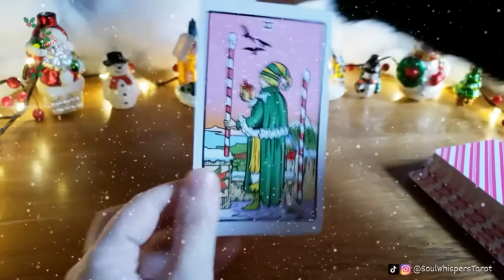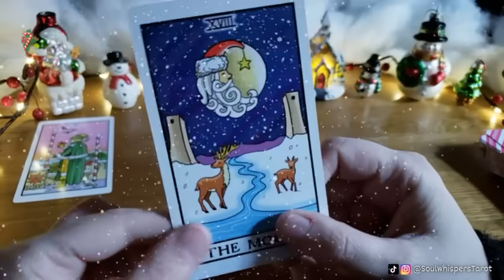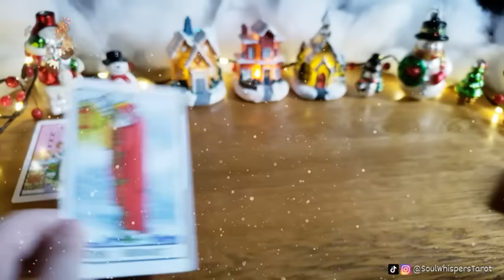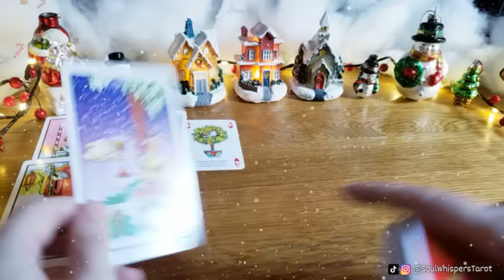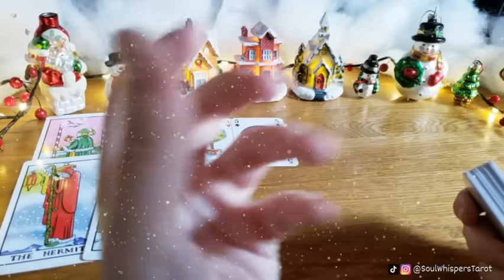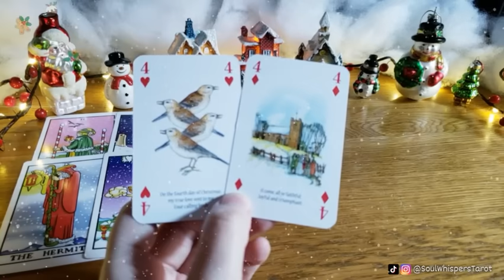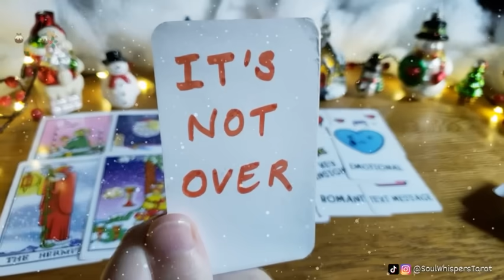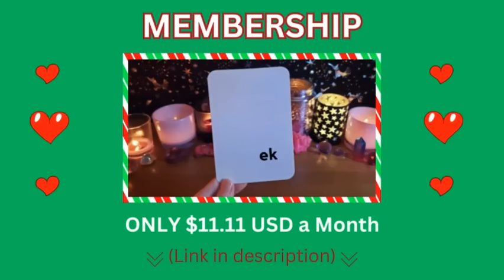🤯BE PREPARED!! They are COMING FORWARD with the STARTLING TRUTH of their FEELINGS in this shocking..